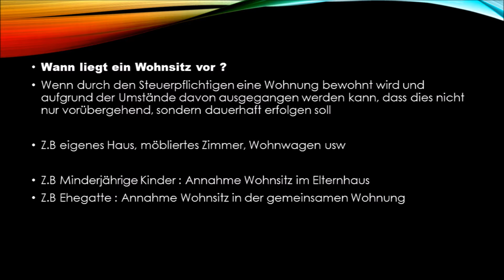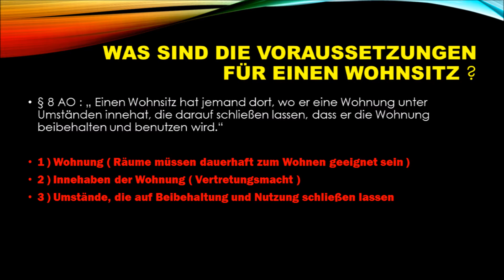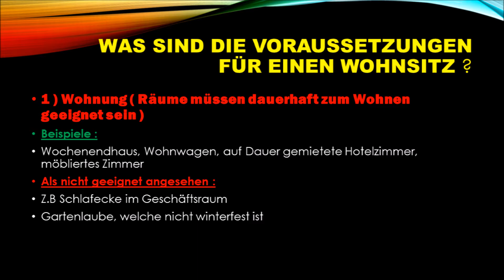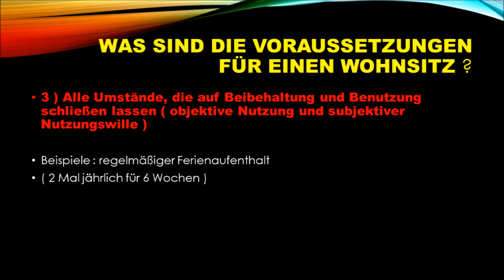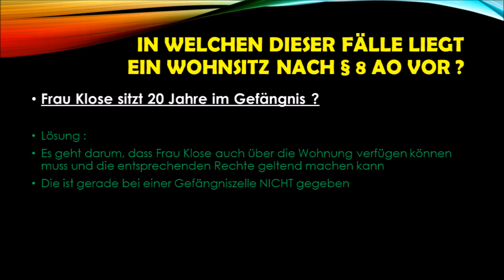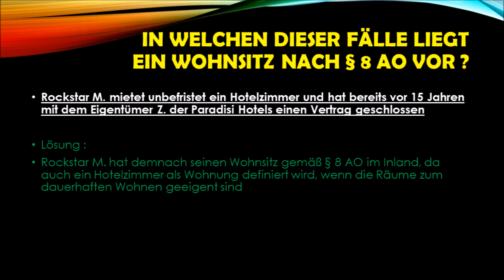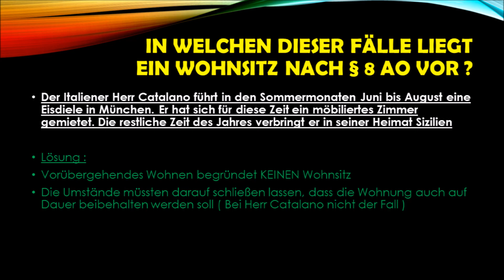Voraussetzungen eines Wohnsitzes § 8 AO - Steueranknüpfung bei natürlichen Personen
Wann liegt ein Wohnsitz gemäß § 8 AO und somit eine unbeschränkte Steuerpflicht gemäß § 1 Abs. 1 EStG vor ??
Wieso ist es wichtig herauszufinden ob ein Wohnsitz gemäß § 8 AO vorliegt ? Prinzipiell kann ein Steuersubjekt unbeschränkt oder beschränkt steuerpflichtig sein. Um diese Frage zu beantworten und ausschlaggebend ist die Bindung zu Deutschland. Bei unbeschränkter Steuerpflicht unterliegt das Welteinkommen der Besteuerung. Für diese unbeschränkte Steuerpflicht muss ein Wohnsitz gemäß § 8 AO ( siehe Video ) oder der gewöhnliche Aufenthalt ( siehe anderes Video ) im Inland vorliegen.

Bei beschränkter Steuerpflicht liegt hingegen weder Wohnsitz noch gewöhnlicher Aufenthalt vor, allerdings liegt die Einkommensquelle im Inland und somit ist die Einkommensquelle auch im Inland steuerpflichtig ( Territorialprinzip )